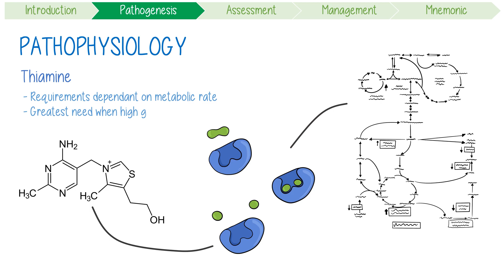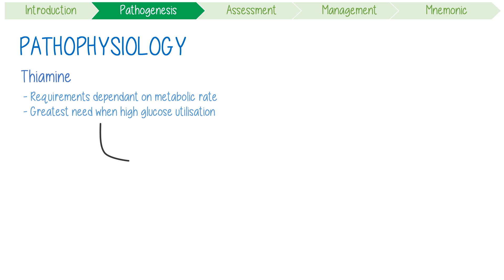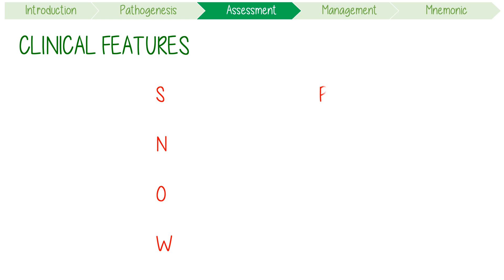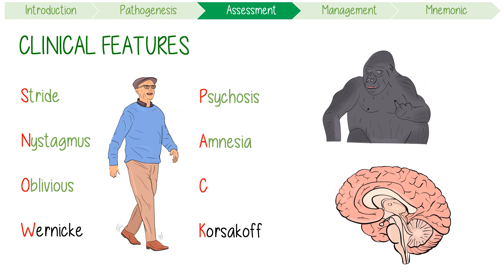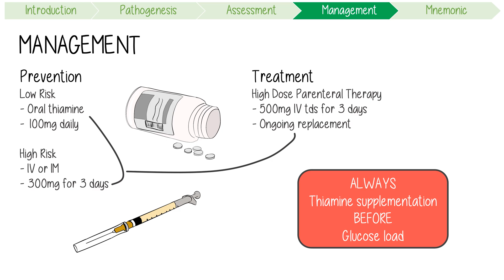Wernicke-Korsakoff Syndrome Visually Explained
Wernicke-Korsakoff Syndrome pathogenesis, clinical features, and management with mnemonics for medical students and nursing students.

This is a visually explained educational video covers high yield content with a great summary of its symptoms. It also includes a discussion of treatments.

0:00 Introduction
0:32 Pathophysiology
1:55 Clinical Features
3:21 Management
4:30 Mnemonic